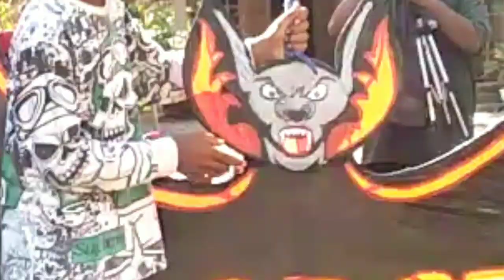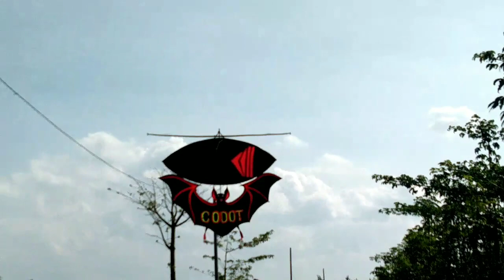layangan codot jemek crew coba sendaren demit